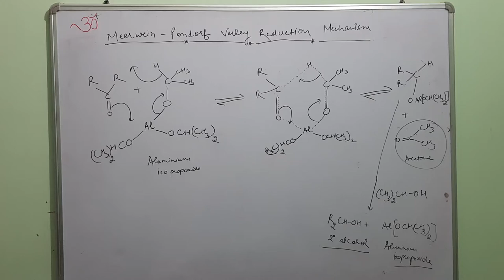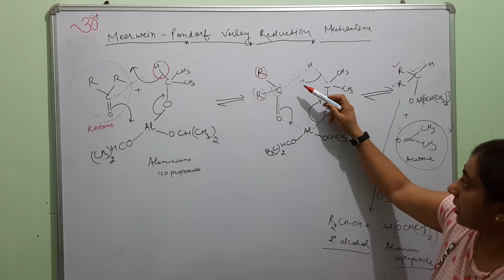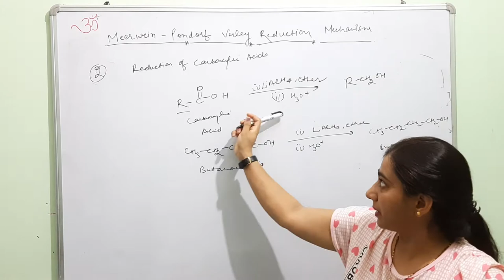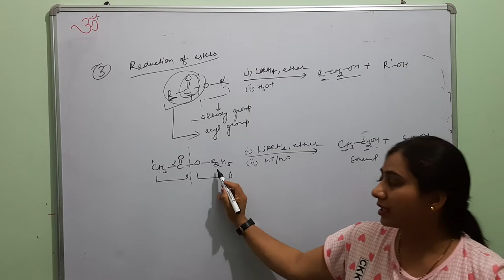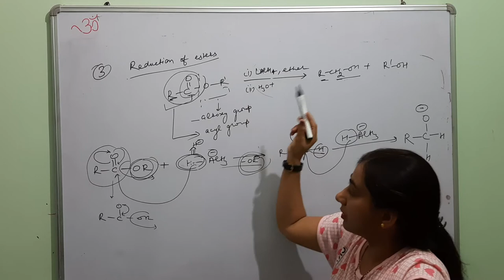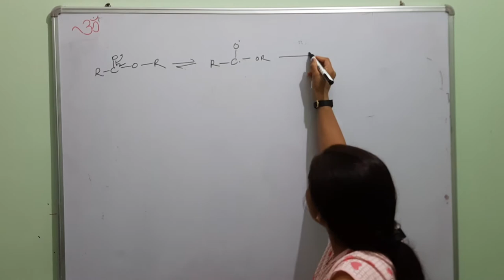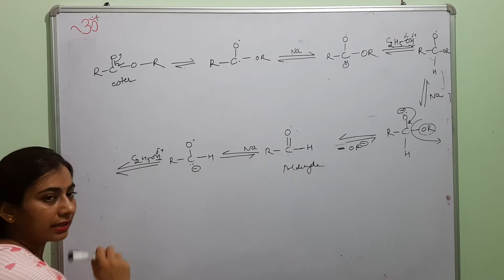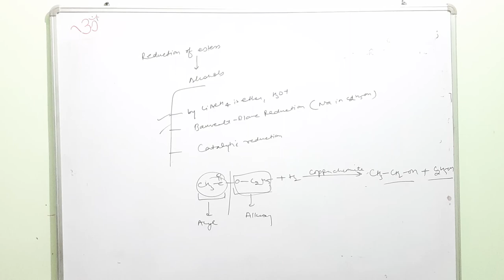Alcohols: meervein ponndorf verley reduction, reduction of acids and esters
Bsc 3rd sem organic chemistry